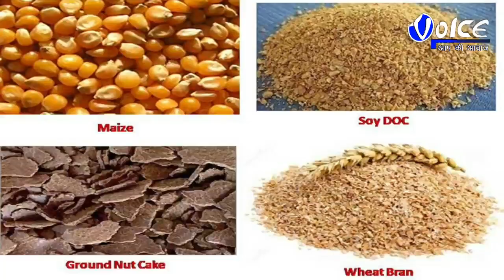jaigaon জয়গাঁ গুয়াবাড়ি ১১/১৪ নম্বর পাটে ভোট প্রচার তুঙ্গে তৃণমূল কংগ্রেসের, তৃণমূল প্রার্থী নুর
Jaigaon জয়গাঁ গুয়াবাড়ি ১১/১৪ নম্বর পাটে ভোট প্রচার তুঙ্গে তৃণমূল কংগ্রেসের, তৃণমূল প্রার্থী নুর ইসলাম মিয়ার সমর্থনে অন্য দলের ৩৫ জন তৃণমূলে যোগদান